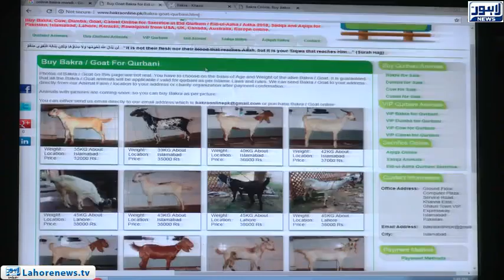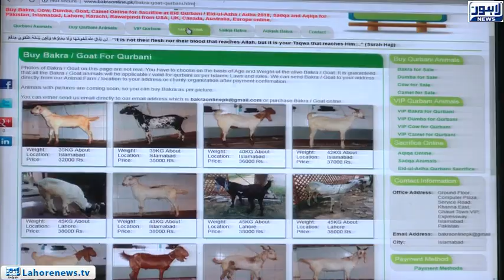Now you can buy animals online for Eid-ul-Fitar